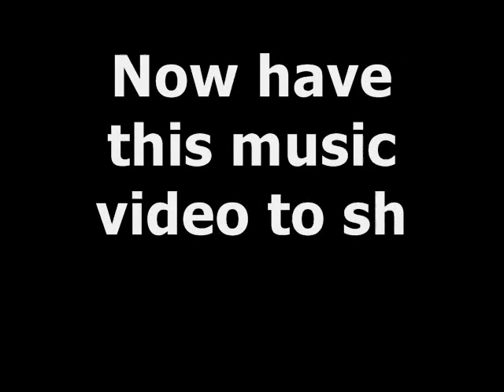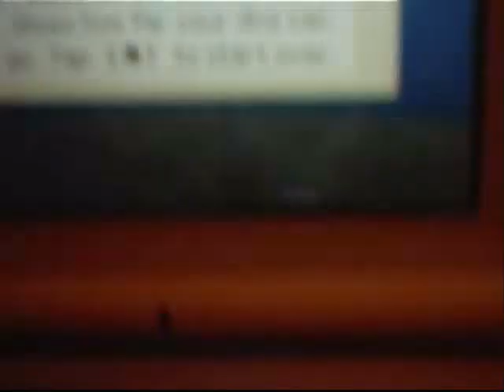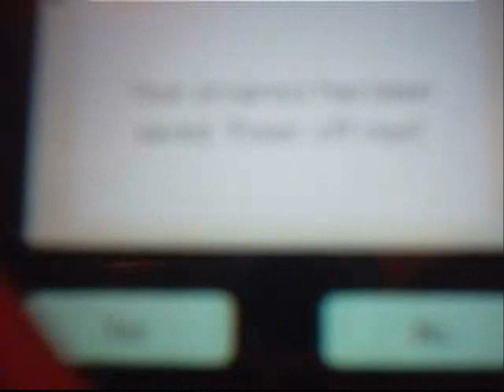Nintendog Diaries Surprise...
So I lost them...Here is the video for everyone.